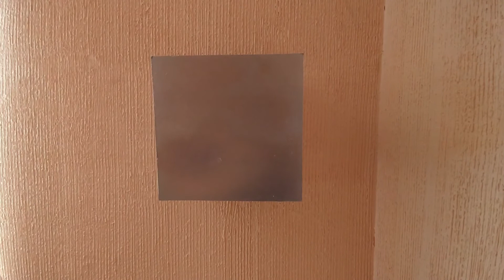Como hacer lámpara de pared LED cuadrada para interior MDF!!!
2 tablas de 20x20cm
2 tablas de 20x19cm
1 tabla de 11x9cm para base de LED
Tira de LED para interior del color que más les guste
Eliminador 12v
Plug hembra
Cables para soldar
Grapas tipo cola de pato
Pintura al color que les guste más